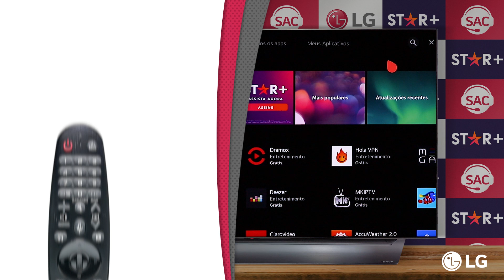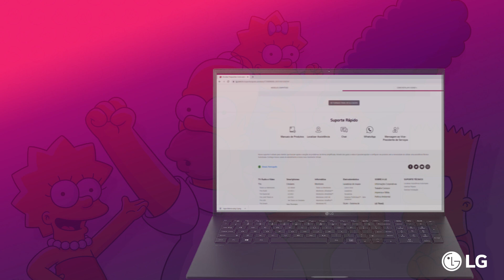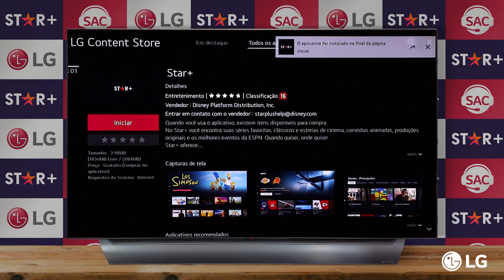Smart TV LG | Como instalar Star+ | Star Plus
Veja neste vídeo como baixar e instalar o aplicativo Star Plus na sua Smart TV LG.

Aproveite o melhor do App Star+ com a melhor imagem nas TVs LG.

00:00 Abertura
00:49 Localizar o App
02:08 Compatibilidade do App
02:58 Instalação

► Para outras dúvidas acesse nossa playlist de suporte ao cliente ou o acesse nosso site: